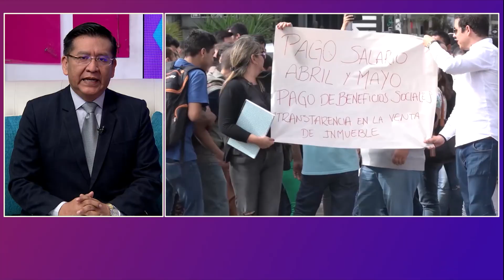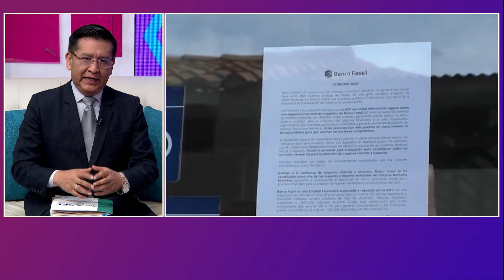Proceso de intervención de Fassil I RTP Informa I RTP Bolivia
Reynaldo Yujra – Director Nacional de la ASFI.